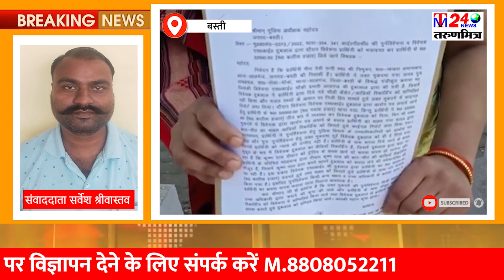बस्ती रिश्वतखोर दरोगा और दीवान पर गिरी गाज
देश में महिलाएं कितनी सुरक्षित हैं इसका अंदाजा आप बस्ती की एक घटना से आसानी से लगा सकते हैं।जिसमें लालगंज थाना क्षेत्र की रहने वाली एक पीड़िता ने आरोप लगाया कि क्षेत्र का ही रहने वाला गंगा यादव नाम का मनचला उससे आए दिन छेड़खानी करता था, जिससे तंग आकर महिला ने उसके खिलाफ मुकामी थाने तहरीर दी।पहले तो मुकदमा दर्ज नहीं हुआ लेकिन